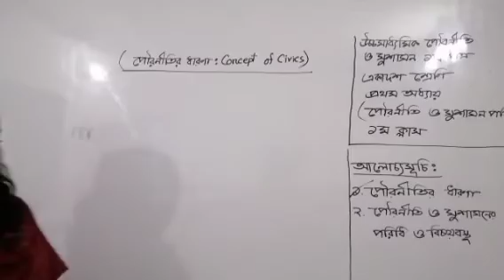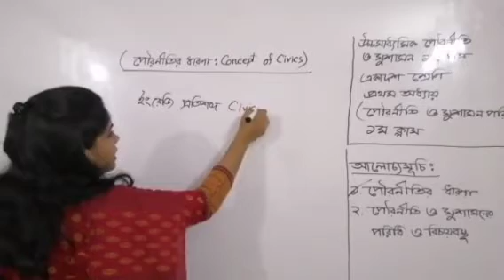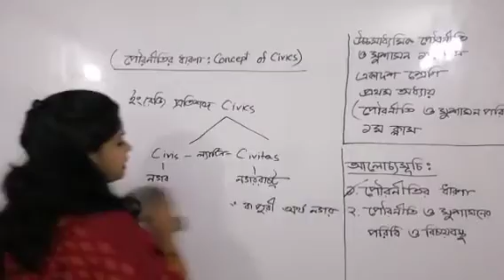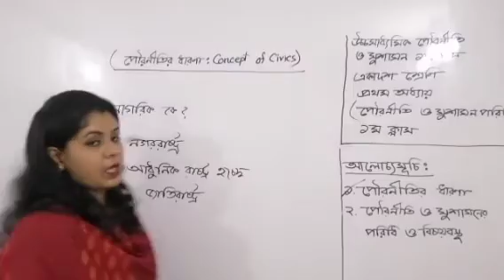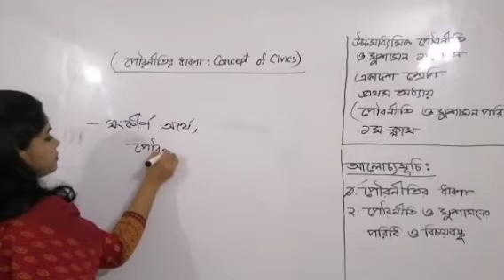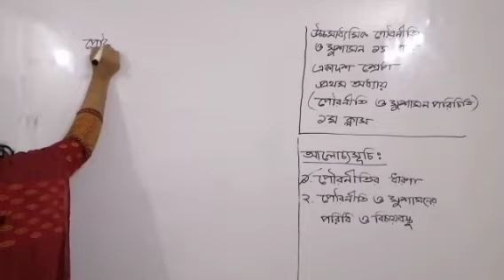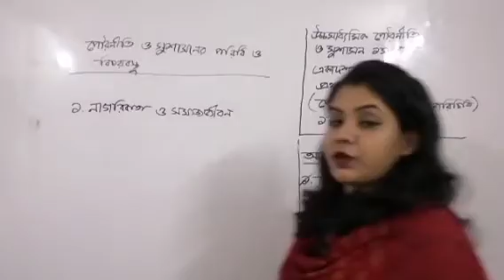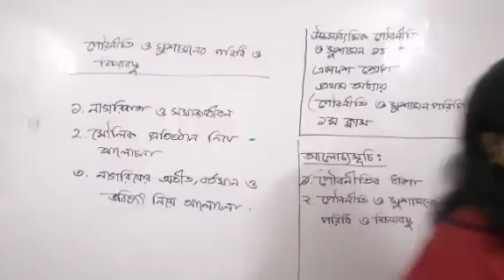উচ্চমাধ্যমিক পৌরনীতি ও সুশাসন ১ম পত্র শ্রেণিঃ একাদশ প্রথম অধ্যায়ঃ (পৌরনীতি ও সুশাসন পরিচিতি) পর্ব-১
উচ্চমাধ্যমিক পৌরনীতি ও সুশাসন ১ম পত্র
শ্রেণিঃ একাদশ
প্রথম অধ্যায়ঃ (পৌরনীতি ও সুশাসন পরিচিতি)
পর্ব-১
উপস্থাপনায়ঃ ফারজানা পিয়া প্রভাষক, (পৌরনীতি ও সুশাসন) ন্যাশনাল কলেজ, ঢাকা।